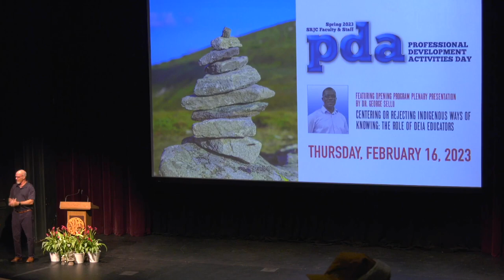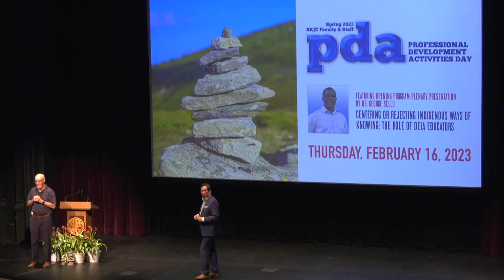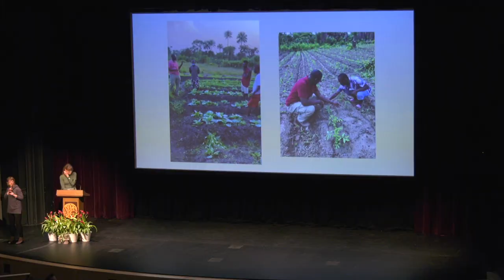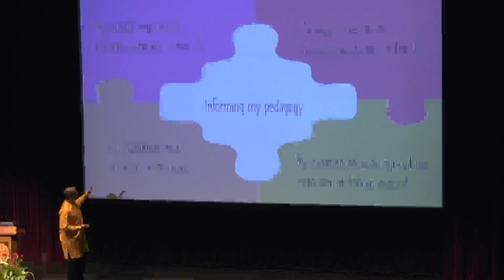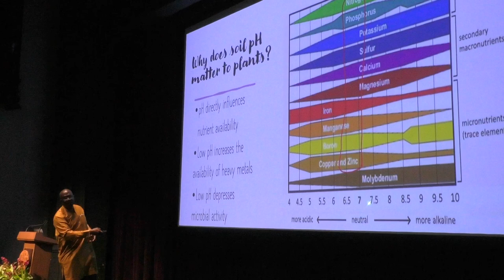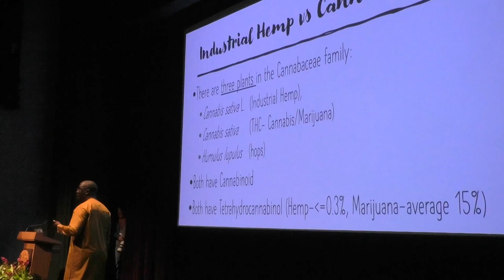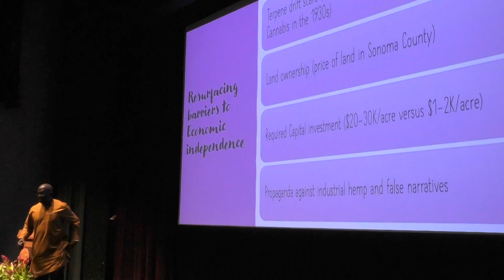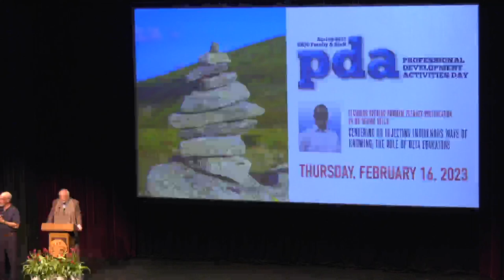SRJC PDA 2023 Brook Tauzer Memorial Faculty Lecture: Dr. George Sellu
Centering OR Rejecting Indigenous Ways of Knowing

Teaching agriculture and farming are essential aspects of our existence. Farmers and ranchers have acquired knowledge and skills through formal and informal means and this knowledge has been passed down from one generation to another. As such, it is difficult to practice agriculture without acknowledging the contribution of informal or indigenous knowledge to agricultural development. The rejection of indigenous ways of knowing has created tension between Western educators and indigenous farmers. It is unclear how many students and community members have been kept out of farming because of our rejection of what they know and how they know it? This lecture will examine the intersections and differences between indigenous and Western ways of knowing. Additionally, this lecture will explore the socioeconomic impacts of rejecting indigenous ways of knowing using agriculture as a context. Finally, this lecture will present ideas for acknowledging and embracing alternative ways of knowing using the history of industrial hemp in the United States.

The views and opinions expressed in this video are those of the speaker(s) and do not necessarily reflect or represent the views and opinions held by Santa Rosa Junior College.